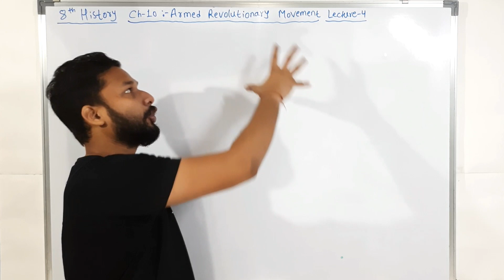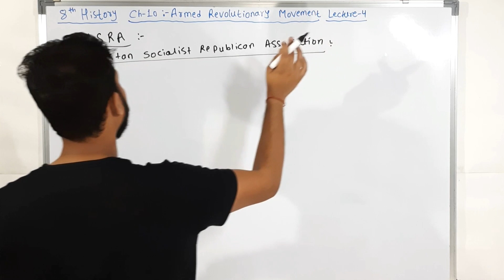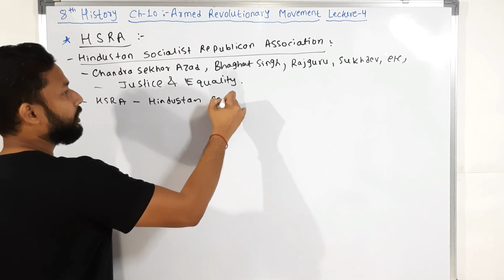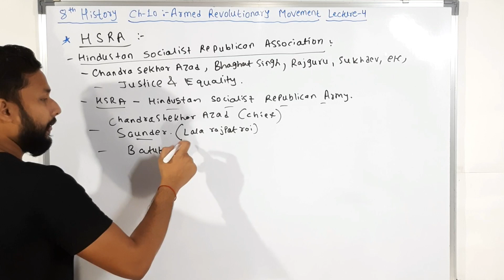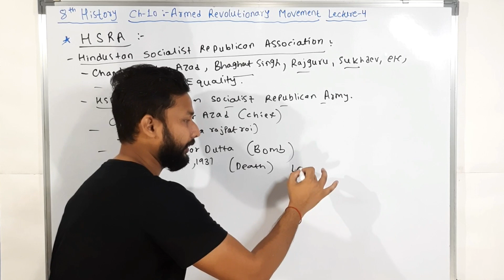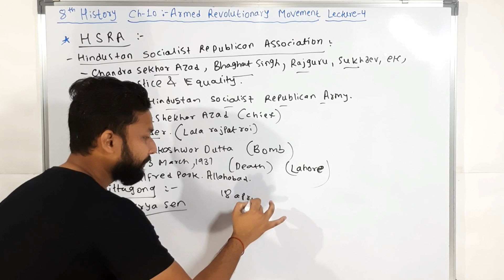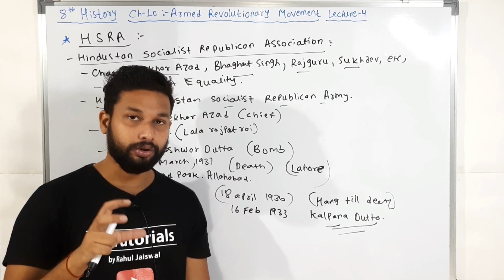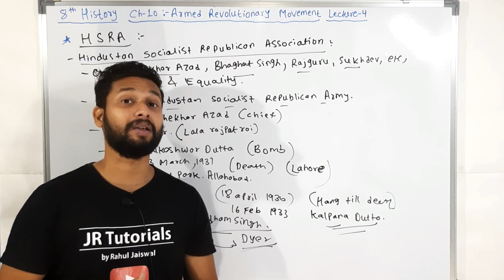8th History| Chapter 10 | Armed Revolutionary Movement | Lecture 4| maharashtra board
Hi Everyone.
In this video You will get the lecture videos of 8th History chapter 10 Armed Revolutionary Movement  lecture  4 by Rahul sir Maharashtra board.